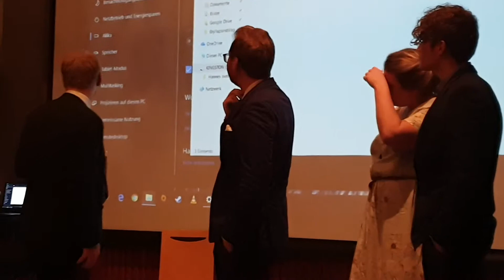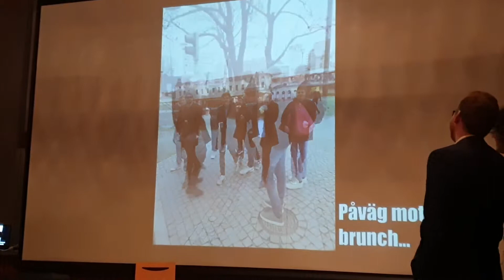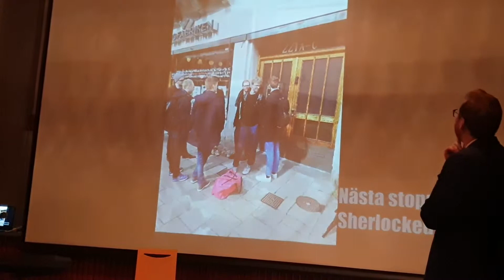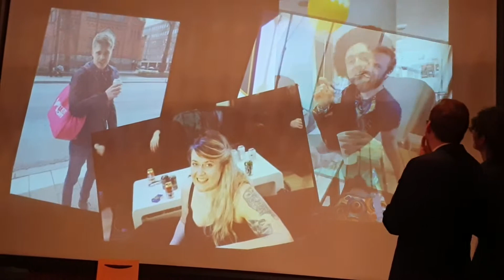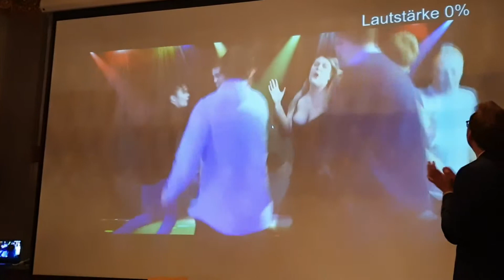2019.04.13 - filmen fra Hannes' polterabend